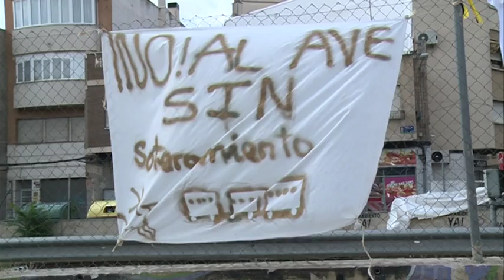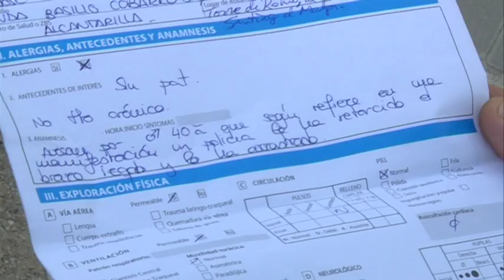15/09/2017 Los vecinos de Santiago el Mayor califican de lamentable la situación de anoche